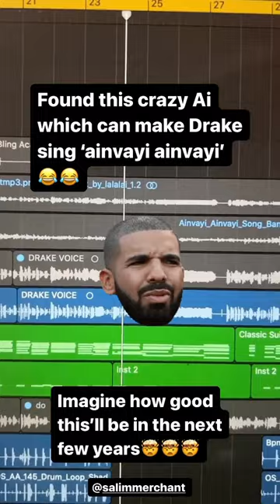Drake sings Ainvayi Ainvayi